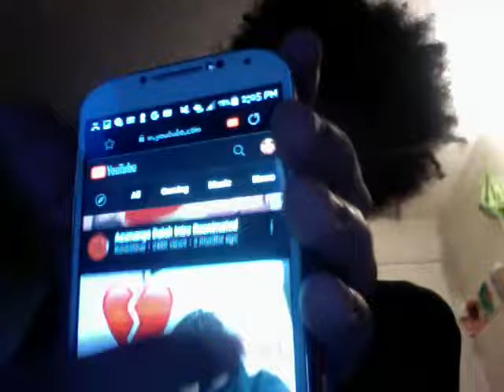How can i be more engaging?